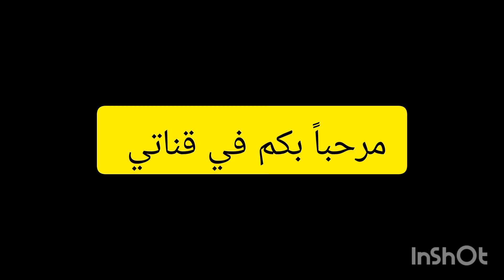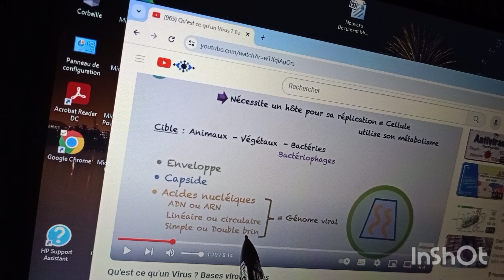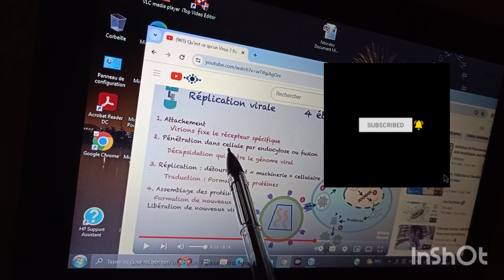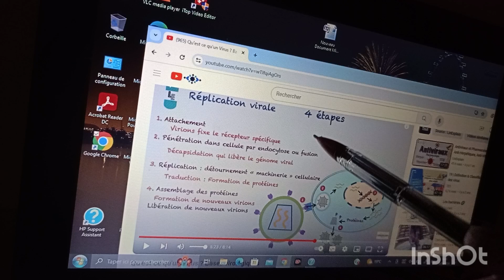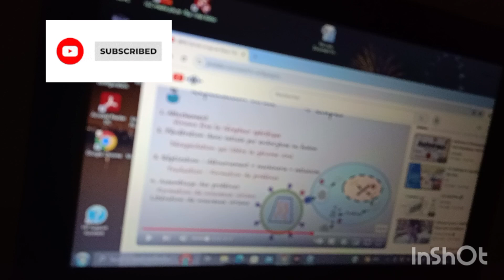دروس البيولوجيا المستوئ الجامعي (les virus)@@